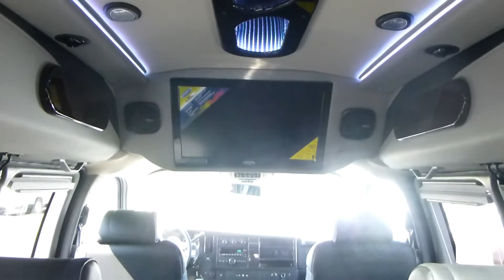2014 GMC Majestic SSX AWD Hi-Top Conversion Van | Dave Arbogast Van Depot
Welcome to Dave Arbogast Conversion Van Depot. We've been in the van business for over 25 years and have grown to be the largest dealer in the country! From selling new and used vehicles, specialty conversion vans; to later adding divisions in RV's, Travel Trailers, 5th Wheels, and watercraft; Dave Arbogast has got you covered.

Check out this van for sale at Dave Arbogast Van Depot in Troy, OH. Please check our website for availability of this unit, our full inventory, and prices; or call to speak with a dealership representative.

Explorer Vans are perfect for family trips, hauling the kids, a weekend getaway, a guys' golf outing or the girls' day out. Smart engineering is merged with thoughtful design. It's transportation with luxurious style and comfort, like soft leather reclining seats, power lumbar support system and elegant trim. At last, practicality meets elegance, with a bit of an attitude. Only from our new line of Explorer custom vans. Choose from a seven or nine passenger Chevrolet or GMC vans and begin creating an Explorer that fits your lifestyle. Whether you are taking a road trip cross country or visiting family a couple hours away, Explorer vans are packed with endless customizable features making it more like a 2nd home rather than a van.

Southern Comfort has been the premier name in the minds of luxury van mavens around the globe for over 30 years now. Lifestyle-enhanced luxury offerings combined with company-wide  for world class design, unmatched quality, and innovative creature comfort solutions have always inspired the highest standard by which all other vans are measured.

Stock #

It doesn't matter if you're located right around the corner or thousands of miles away, we want you to feel  part of the family and will do everything we can to accomplish this. With the ability to offer pick-up at your convenience, and worldwide delivery, we are confident that we are able to accommodate your needs.